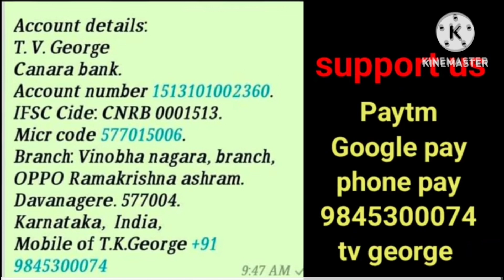ಕಿತ್ತಾಡುವ ಕುಟುಂಬವೇ ನರಕ... tk george